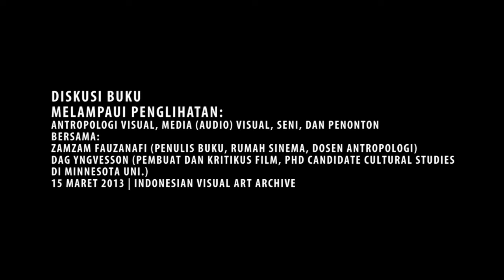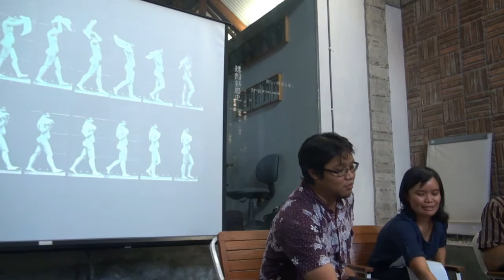Melampaui Penglihatan: Esai-esai Antropologi Visual tentang Media (Audio) Visual, Seni, dan Penonton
Diskusi Buku | Melampaui Penglihatan: Kumpulan Esai Antropologi Visual tentang Media (Audio) Visual, Seni, dan Penonton

Bersama
- Zamzam Fauzanafi
- Dag Yngvesson

Rumah IVAA 15 Maret 2013